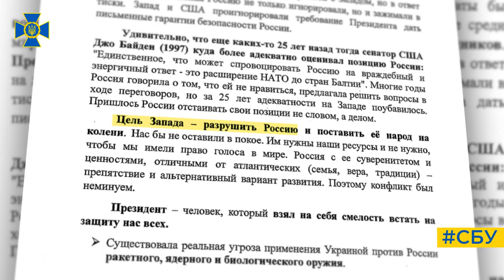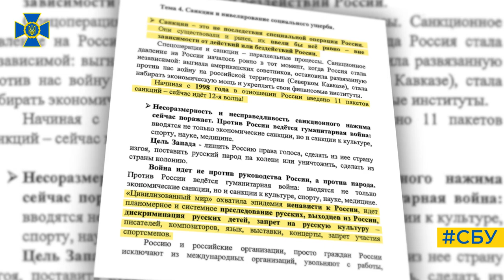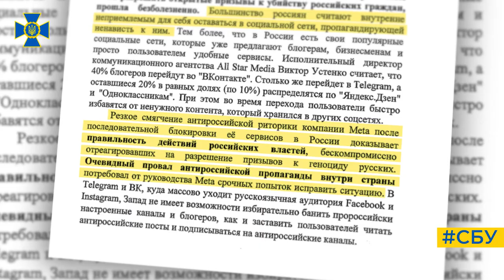СБУ перехопила нові методички фсб: у них вчать як хвалити путіна та коментувати війну в Україні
СБУ перехопила нові методички фсб: у них російських чиновників вчать правильно хвалити путіна та коментувати війну в Україні

Документ має примітку «до неухильного використання». Співробітники СБУ перехопили його під час розсилки секретними каналами зв’язку до федеральних органів виконавчої влади рф.

Саме за цими тезами мають готувати свої виступи російські чиновники, артисти та спортсмени. Ним послуговувалися і на концерті в Лужніках у березні, і на Економічному форумі у Петербурзі у червні.

Один із головних наказів фсб – хвалити путіна. Адже це він нібито «особисто захистив росію від знищення, а росіян – він стояння на колінах».

А для більшої переконливості аналітики фсб наводять цілий блок «найчеснішої статистики» про захмарну підтримку російського диктатора та перераховують аргументи, щоб росіяни не боялися дефолту та міжнародних санкцій.

росія може продовжувати брехати своїм громадянам і розповідати, «як у них все добре», але правда в тому, що армія рф вбиває мирних українців.

Джерело: СБУ